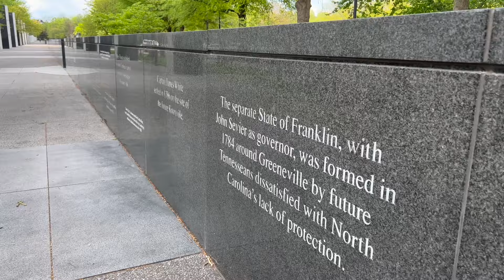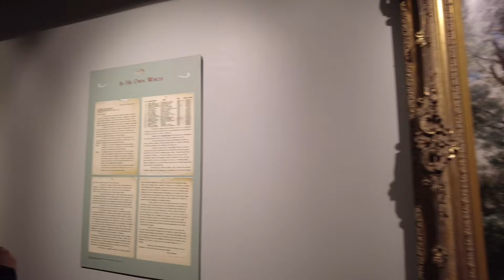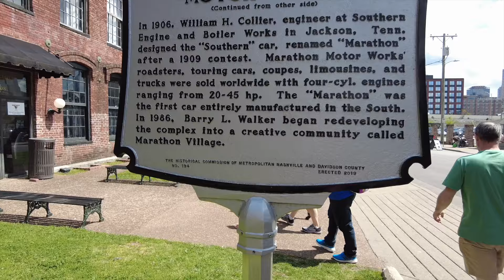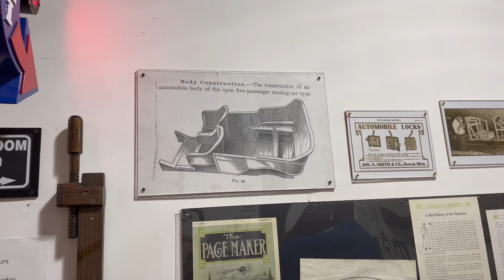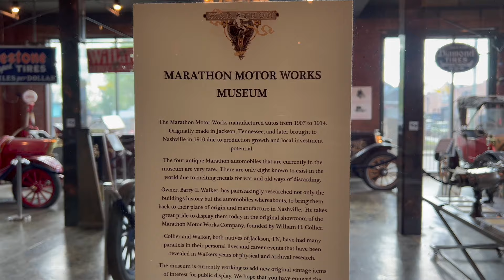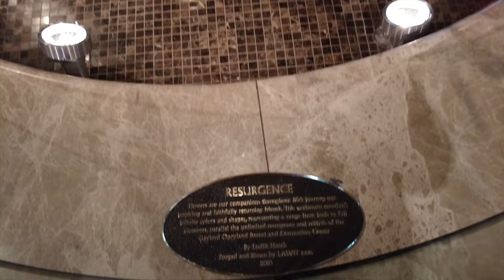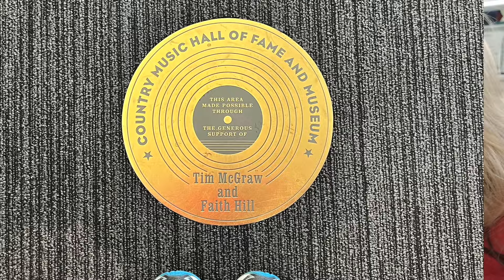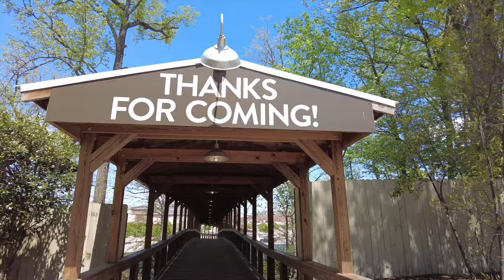84. NASHVILLE IS WILD & FUN | THINGS WE LEARNED TO DO AND NOT DO | COUNTRY MUSIC | MUSIC CITY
🍀 Hello FAMLEE Friends,
ℹ️ In this weeks episode Frank and I hope on board of my little bro's RV and take a last minute road trip to Music City...no one in our party had ever been so we did not have any insight only what other's shared about Nashville.
It did not disappoint, there is fun for all - the partier-the museum goer-the young and old.  The talented and not so talented.  The city is alive and kicking.
We share 5 things we learned and hope you get the chance to visit someday.  Add this one to your bucket list!!!

Cheers!
Until next time stay safe and keep livin'
F&A

WELCOME!!!

Come take a seat at our homegrown Canadian family (FAMLEE) table!

Yes, we spell family a little differently.  This is our very OWN acronym.

We discovered this when Ethan was about 8 years old.

Eli was a beautiful final addition to completed our FAMLEE.

We are Frank & Amber and we have 4 boys Mitch, Luke(+Ashley), Ethan and Eli.

We traded in the big estate suburb life for a little "PEACE" in the country.

I mean little,  we went from a large 5000+sq ft home to a 1500 sq ft small cottage style home.

We now choose to live on purpose with much less…BUT find we have discovered  we have soooo much more!!!

Each one of us has a passion for life and adventure.  We do our best to spreading light and love wherever we go.

We want to share the big changes and the exciting life we have created on our new country property.

Welcome to Canada FAMLEE Friends.